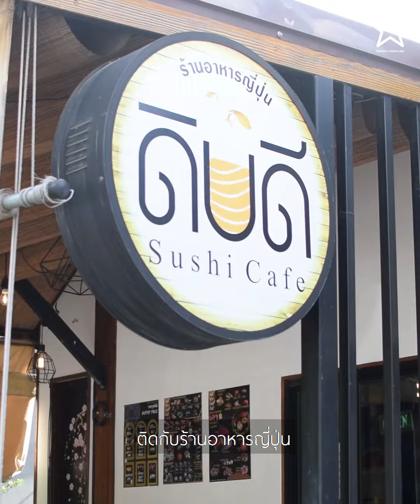ดิบดี YAKI GYUU ร้านปิ้งย่างสไตล์ญี่ปุ่น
อยากให้รู้ว่าร้านดิบดี มีปิ้งย่างเเล้วน่ะไปลองกัน
จุดเด่นที่นี่จะใช้เนื้อที่เป็นเนื้อจากเกษตรกรไทย เพราะว่าเนื้อประเทศไทยหรือเนื้อไทยวากิว ไม่แพ้ชาติใดในโลกจริงๆหวานหอมละมุนลิ้นมาก นอกจากเนื้อเเล้วเรามีซีฟู๊ดด้วยนะไปลองกันอยากให้มาลิ้มลองจริงๆ
ติดตามรีวิวเชียงใหม่ผ่านช่องทางอื่นๆ